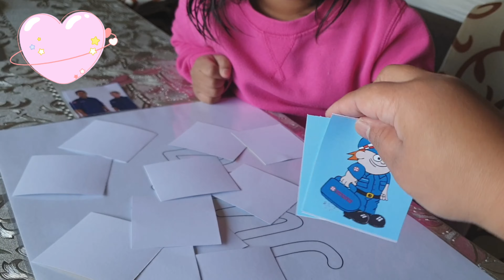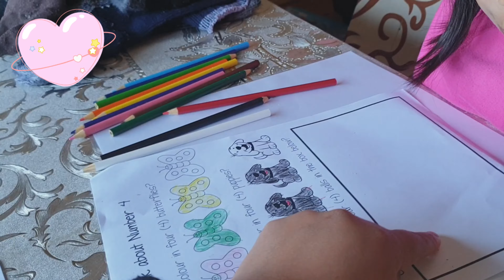LOCKDOWN ACTIVITIES#2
We would like to share our Lifestyle here in Australia!
We love to travel,  cooking and family bonding!
Hope you enjoy our videos!
MARAMING SALAMAT SA PAG SUPORTA! MABUHAY!

JULIA'S TOY LAND

MY DAUGHTER'S MAKE UP TUTORIAL

 MY MOMMY'S CHALLENGE

 DAGDAG REWARDS SA RESIBO

PINOY FOOD TRUCK

 TRAVEL IN ORANGE NSW

 AUSTRALIA DAY EAGLE BEAGLE

 LAKE BURRENDONG NSW CAMPING AND FISHING WITH PINOY FRIENDS

- MY LOCKDOWN FUN ACTIVITIES (1)